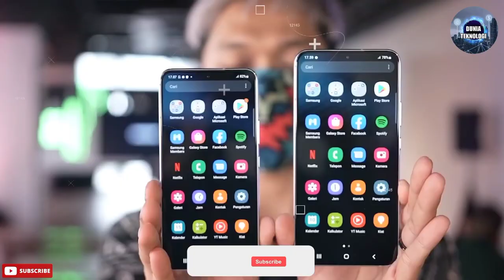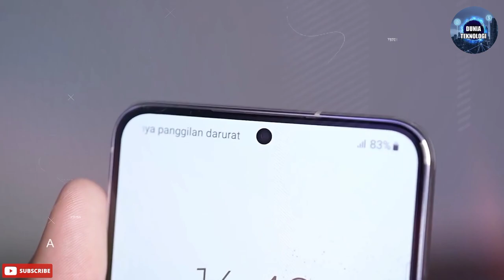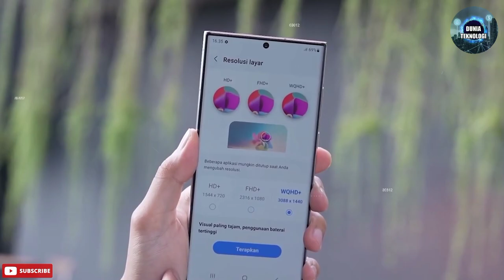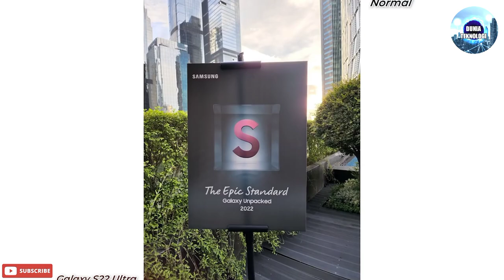Resmi Meluncur, Simak Spesifikasi dan Harga Hp Samsung S22+ di Indonesia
Assalamualaikum halo sahabat dunia teknologi, kali ini channel Dunia teknologi akan membahas Speksifikasi dan Harga HP Samsung S22+ di indonesia.

dukung terus channel Dunia teknologi agar terus berkembang. terima kasih